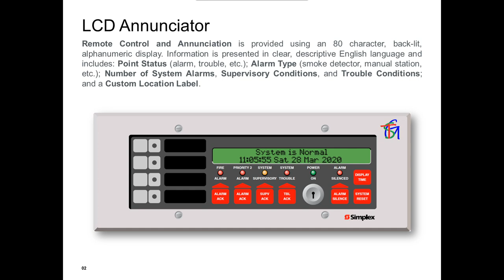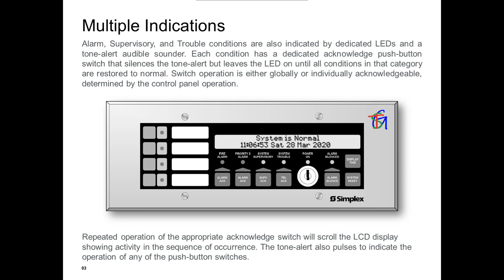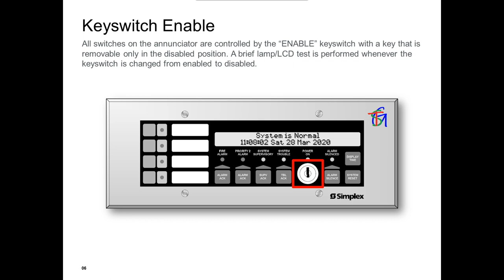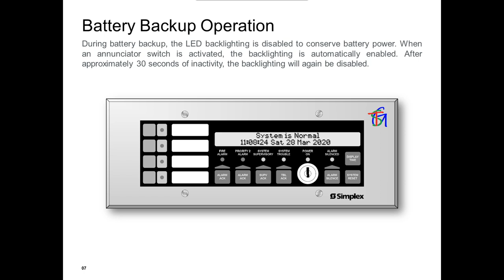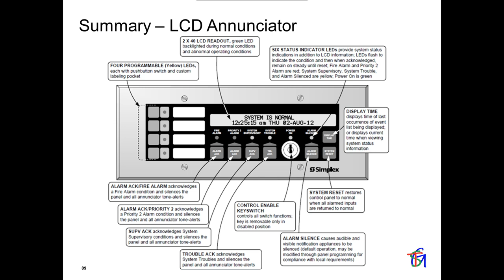Learn How to Operate 4603-9101 Simplex 4100ES LCD Annunciator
LCD Annunciator Operations Training